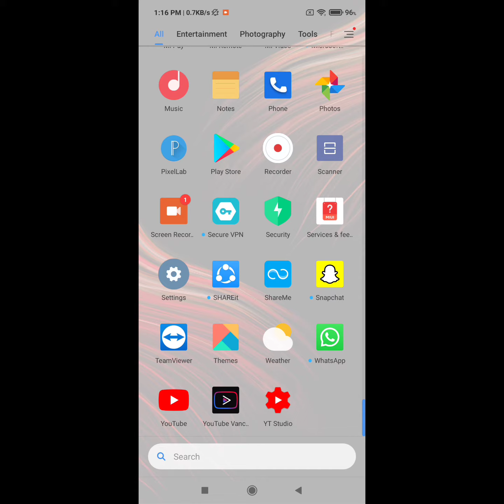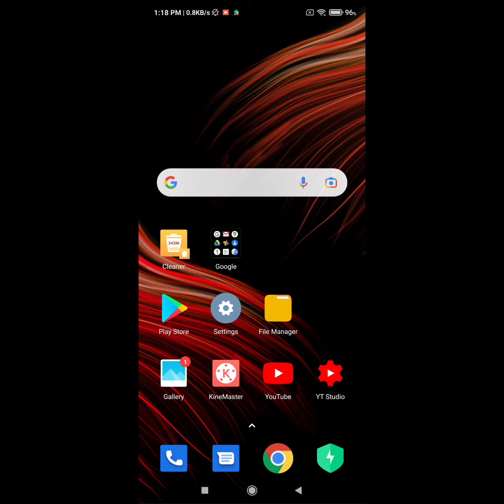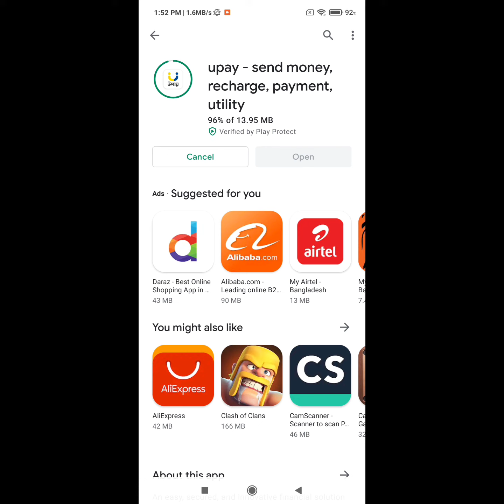how to fix can't download apps from play store something went wrong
can't download apps from play store something went wrong